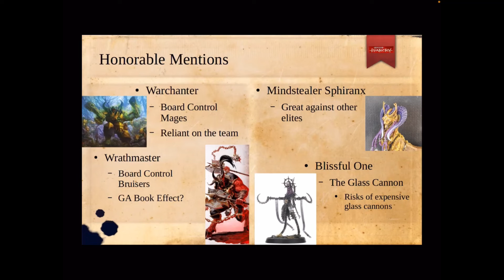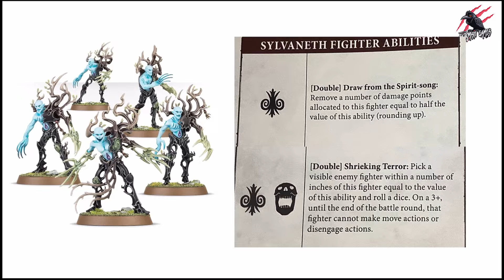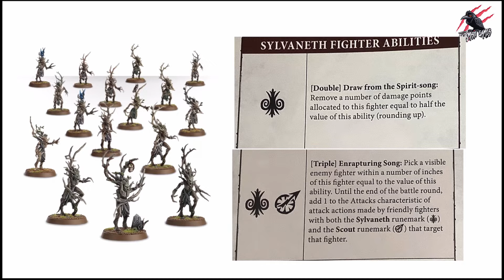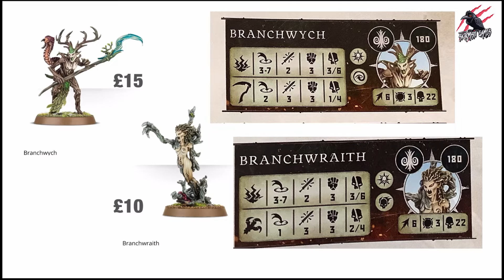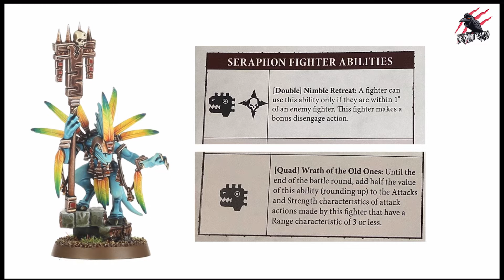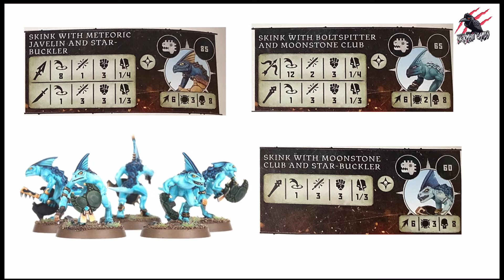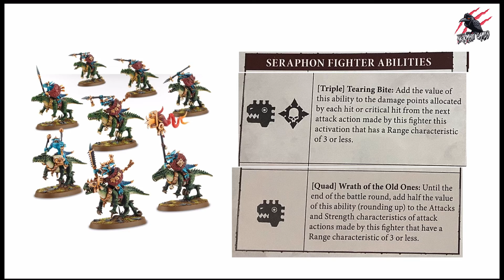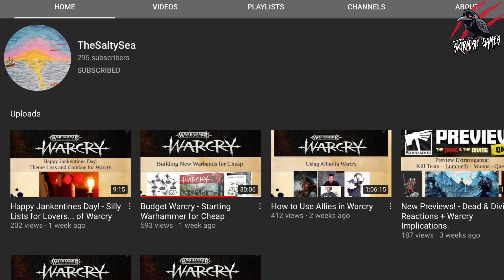BUDGET WARCRY WARBANDS? Alliance of Order Campaign Lists - With The Salty Sea | Sylvaneth & Seraphon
This is a collab with The Salty Sea where we challenged each other to create some campaign warband rosters on a budget. The Salty Sea is an awesome channel with some brilliant in depth deep dives on the Warcry fighters and warband.

In this video, you’ll see my picks for two budget Warcry warbands - the Sylvaneth and Seraphon. We’ll take a look at the fighter and sets and go through their stats and abilities using the Warcry supplement books. I hope this helps you find out if these sets are for you!

You can also get them on Amazon